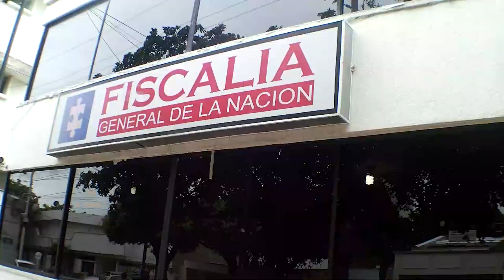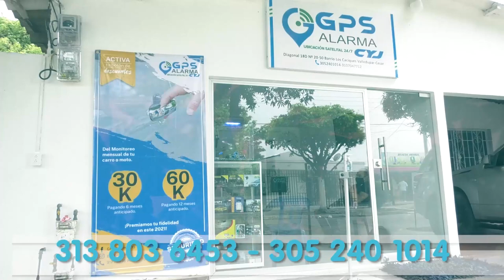EN EL COPEY, CAE ALIAS '5,7' MÁXIMO JEFE DEL CLAN DEL GOLFO EN EL MAGDALENA